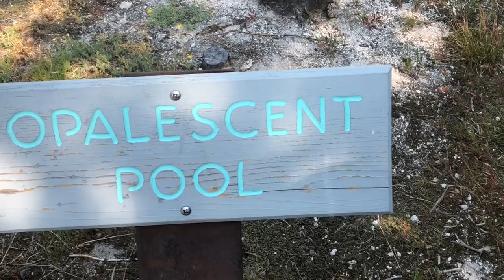Yellowstone Photo Safari Tour